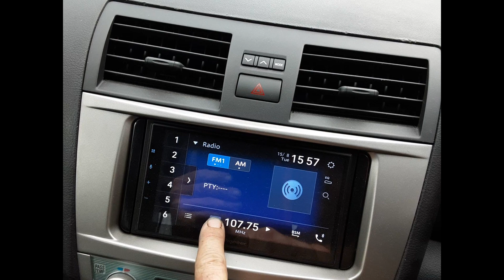2011 Toyota Camry– Stereo/Head Unit Test 5653